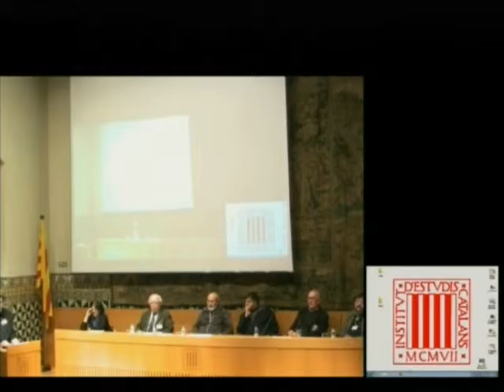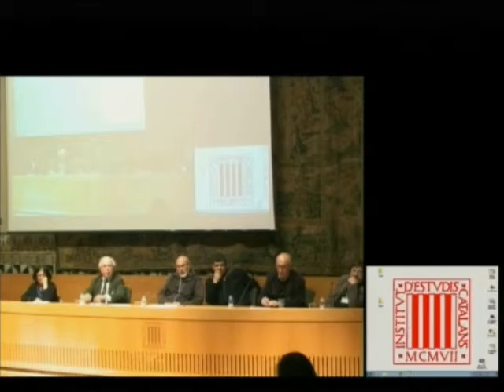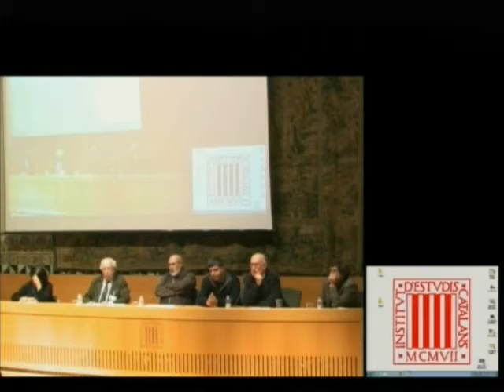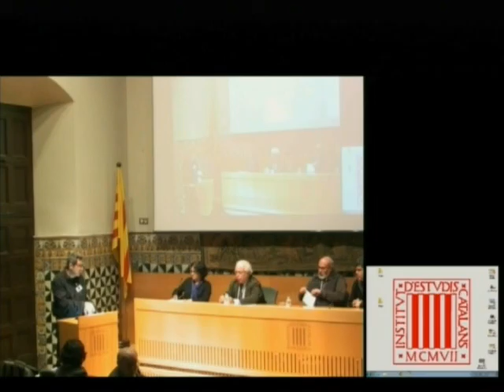«Arqueologia de la masia: recerca i rehabilitació»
Taula rodona moderada per Isidre Pastor, llicenciat en Història Medieval, arqueòleg i membre de la junta de l'Associació d'Arqueòlegs de Catalunya. Hi van intervenir Ramon Ten, cap del servei d'Arqueologia de la Generalitat; Assumpta Serra, directora del projecte de recerca 'Estudi de l'evolució del paisatge rural a Catalunya a partir del segle XI: reorganització històrica de l'hàbitat, arqueologia i documentació, 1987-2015'; José Luis Vives, president fundador de Monumenta-Associació de Propietaris de Castells i Edificis Catalogats de Catalunya, i Sònia Loewe, de l'Escola Tècnica d'Enginyeria d'Aparelladors de la Universitat Politècnica de Catalunya. La taula rodona es va celebrar el 13 de març de 2015, en el marc del I Congrés del Món de la Masia: «Passat, present i futur del territori rural català», a l'Institut d'Estudis Catalans (IEC). L'organització va ser a càrrec de la Institució Catalana d'Estudis Agraris (ICEA), filial de l'IEC.